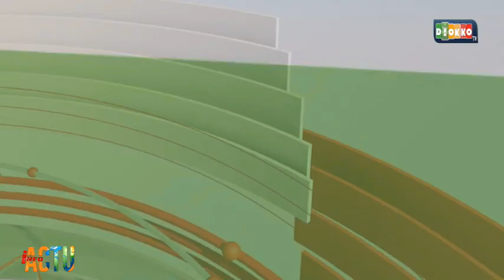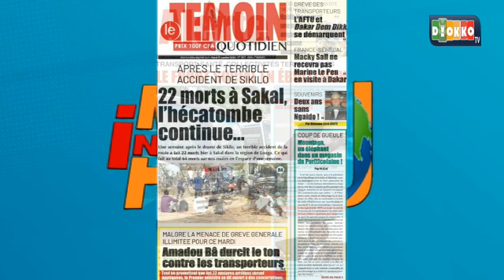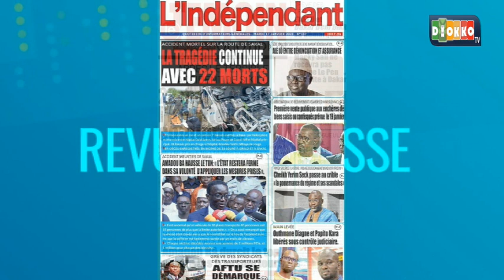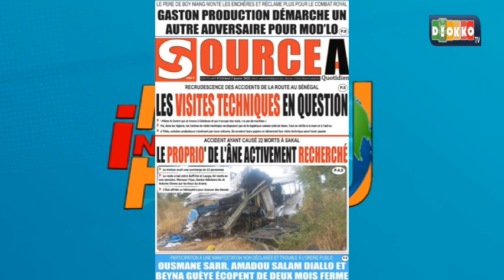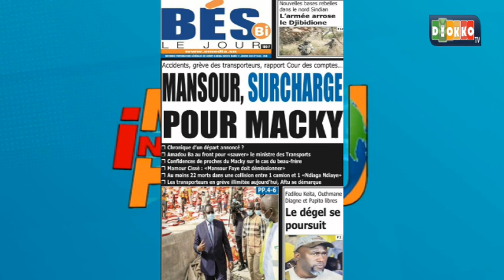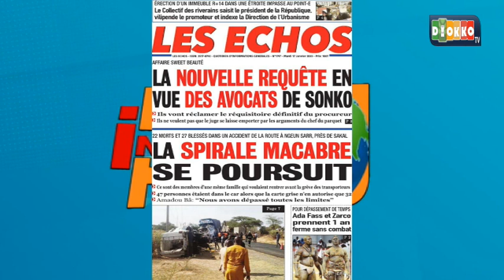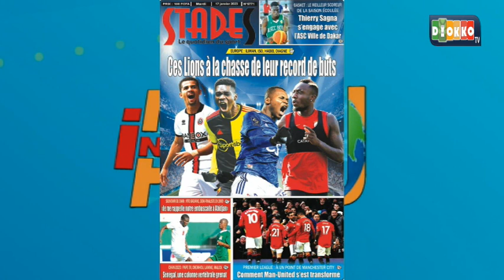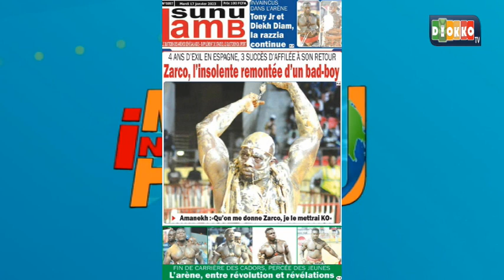Info/Actu: Mardi 17 Janvier 2023, Suivez votre revue de presse avec Plume ROSE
Votre revue de presse du lundi au samedi : En partenariat avec EBS TRADING (Lavage Auto-Location et Ventes divers).Service commercial ou 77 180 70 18.